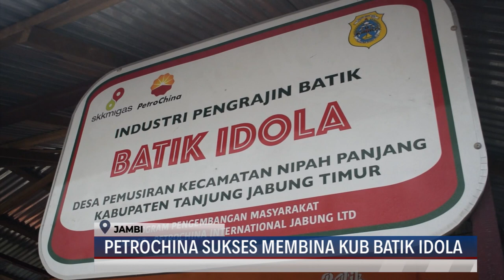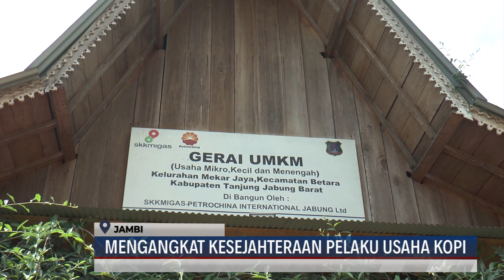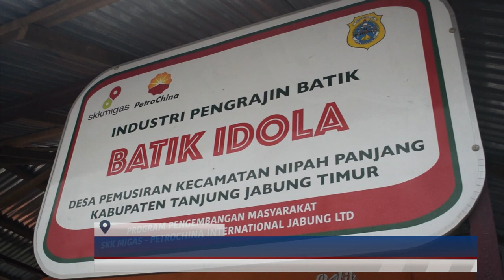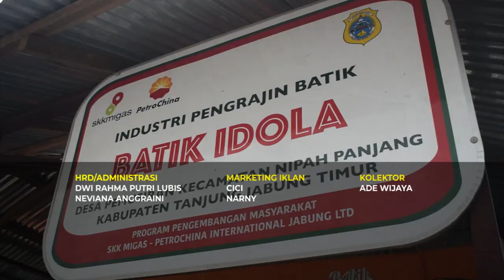(2/12/2021) SKK MIGAS KKKS UPAYAKAN PENGEMBANGAN USAHA LOKAL